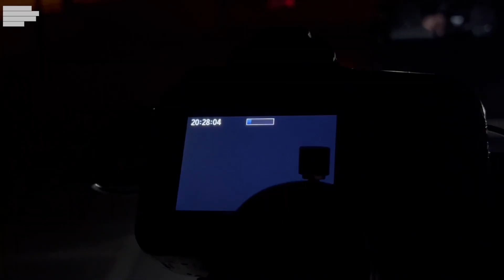BILI SMO NA SNIMANJU BUDUĆEG MATIJINOG I STORIJEVOG HITA! TEODORA U GLAVNOJ ULOZI!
Matija Blagojević i Petar Story snimili su duet pod nazivom Panamera koji će ugledati svjetlost dana početkom 2023. godine. Teodora se našla u glavnoj ulozi u spotu, a mi smo zabilježili nekoliko kadrova. Poslušajte šta su nam rekli o pjesmi i njihovim očekivanjima.